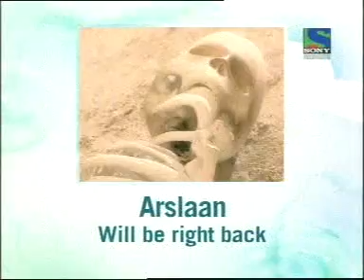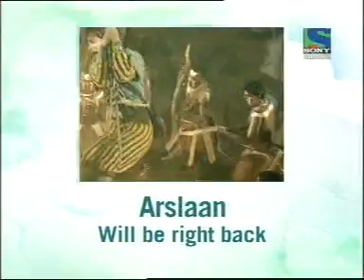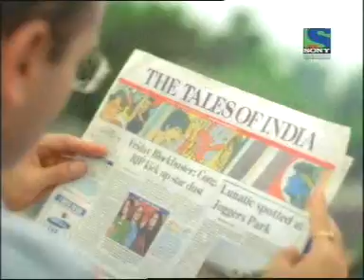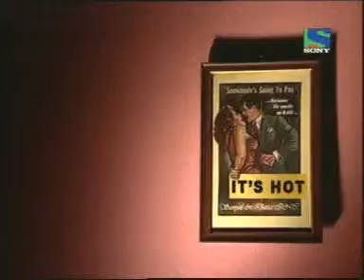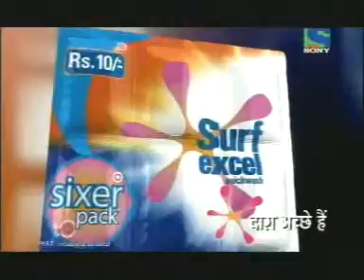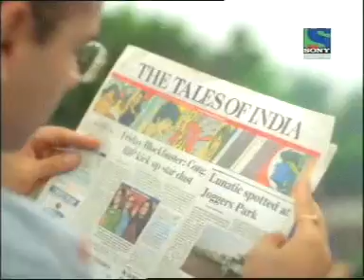master Raju Das